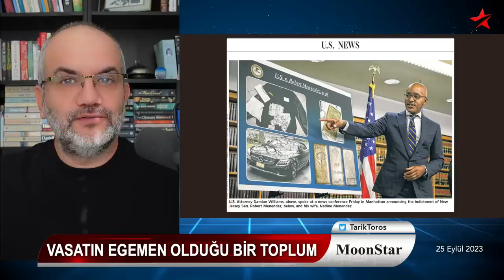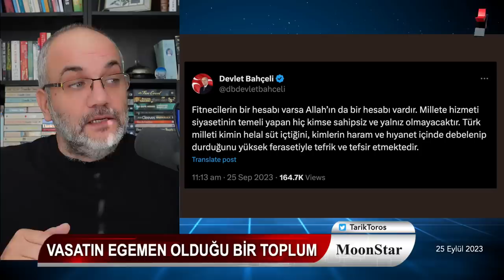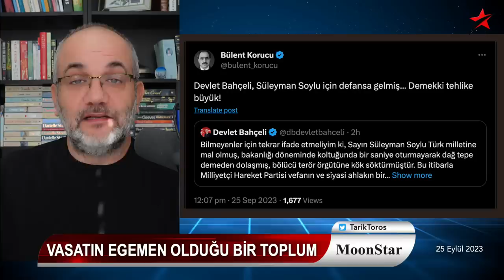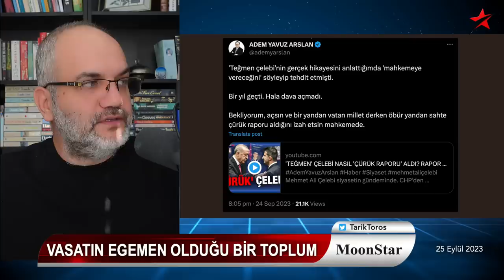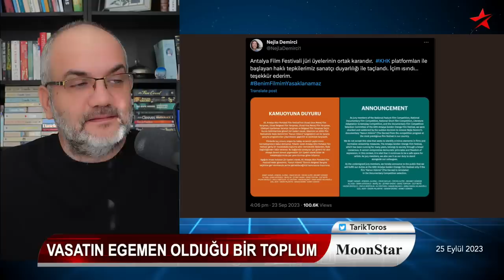Propaganda videoları: Masada ve sahada görüntü berbat.. ! | Tarık Toros | Manşet | 25 Eylül 2023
25 Eylül 2023

• Bahçeli defansa geldi; tehlike büyük
• Vasatın egemen olduğu toplum
• Her yerde silahlar konuşuyor, kedi tartışmasında bile
• Kanun Hükmü.. jüriden alkışlanacak tavır
• Propaganda videoları gösteriyor ki, lider yaşlı ve sağlıksız!
• Mülteci ailenin kızı, mültecilere karşı
• Tek iyi şey: Filenin Sultanları